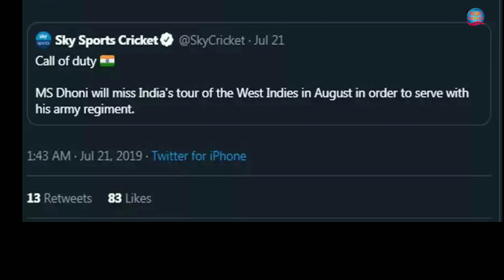Mahendra Singh Dhoni के सेना में जाने का इस महान क्रिकेटर ने उड़ाया मजाक, सुनकर सब रह गए हैरान